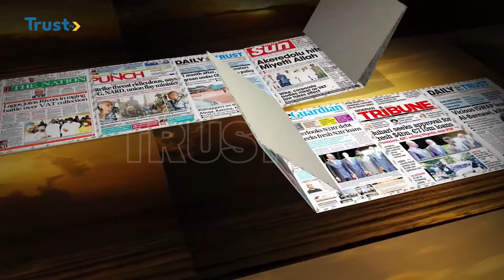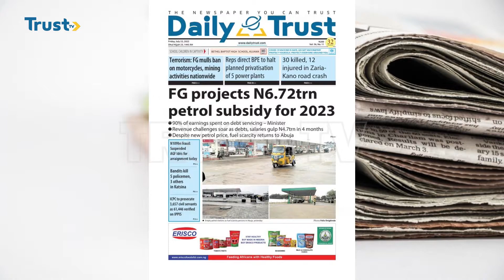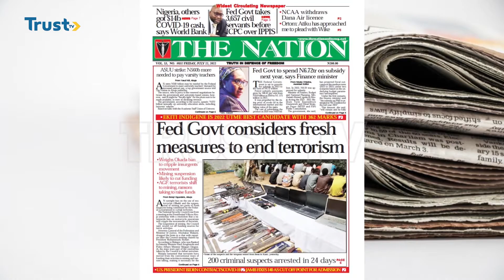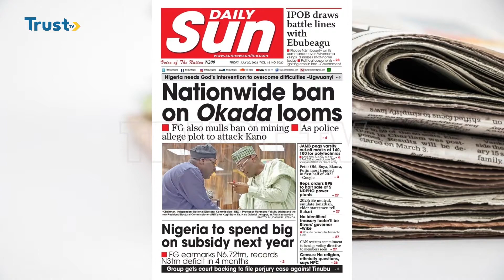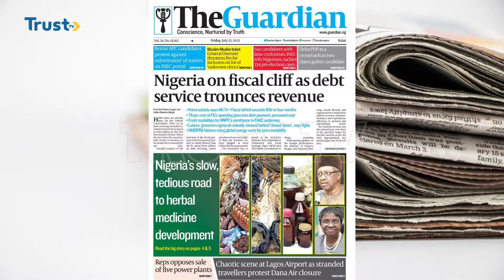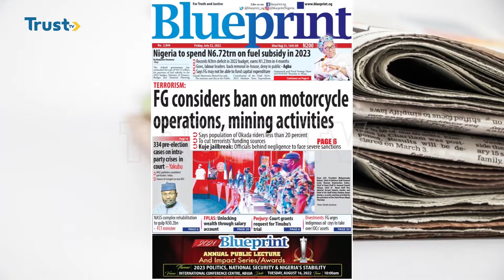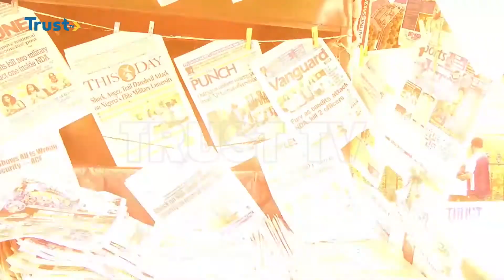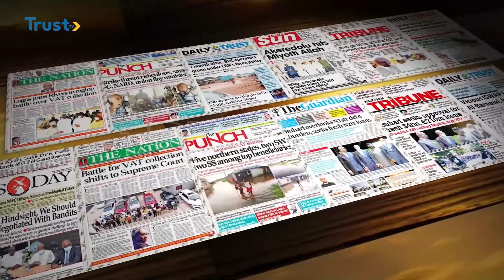DAY BREAK SHOW: NEWSPAPER REVIEW | TRUST TV